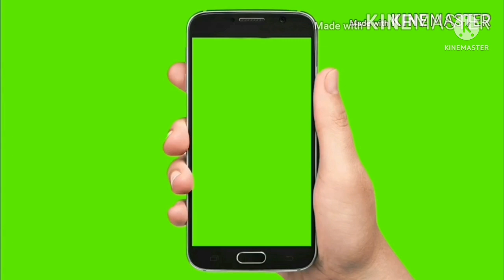ਤਲਵੰਡੀ ਭਾਈ ਦੇ ਬਣੇ 13 ਹਲ/8 ਫੁੱਟਾ ਰੋਟਾਵੇਟਰ/16×7 ਟਰਾਲੀ/ਜੌਹਨ ਡੀਅਰ 5310/ਫਾਰਮ 60/ਸਵਰਾਜ 855FE/ਵਿਕਾਊ